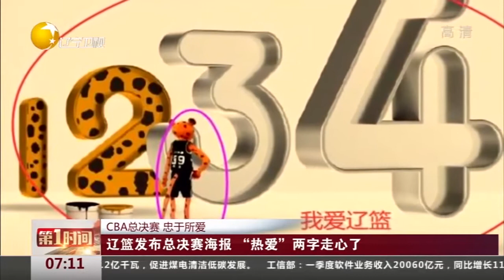CBA总决赛 忠于所爱：辽篮球迷馆外助威真给力！